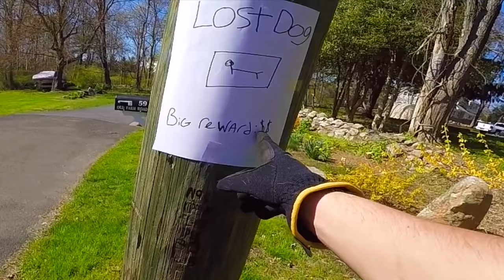Crazy Lady vs Dirt Bike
today I was going for a ride on my motorcycle and this crazy lady kept bothering me.